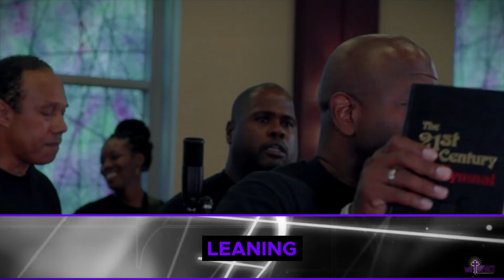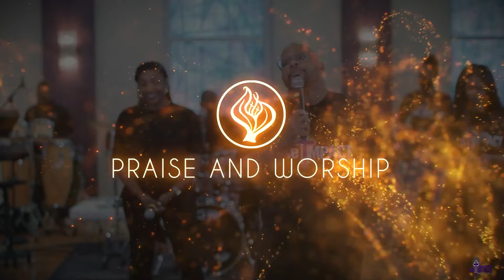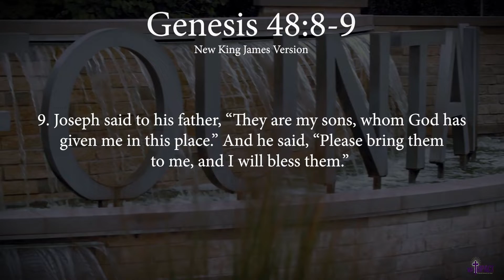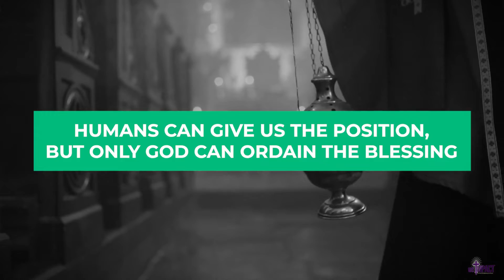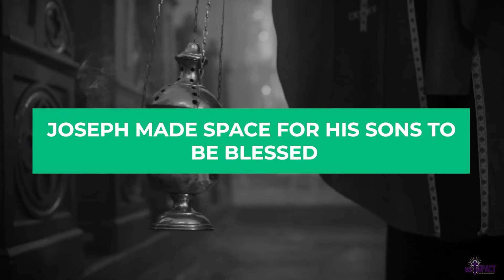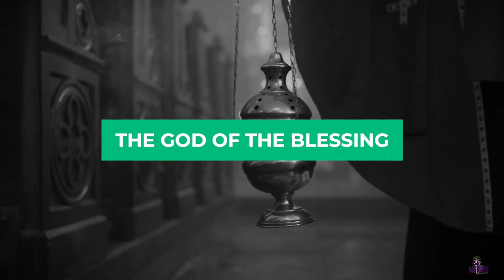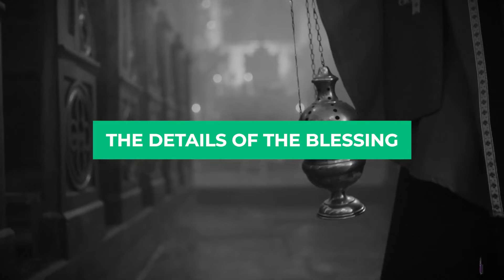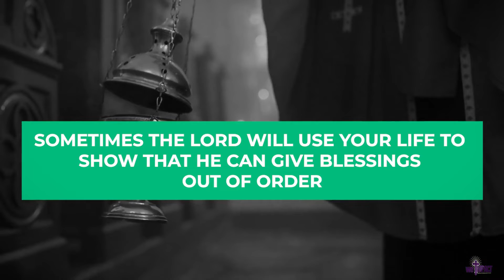Pass The Blessing | Rev. James Mccarroll | First Baptist Church of Murfreesboro